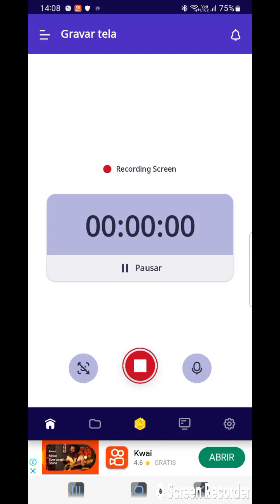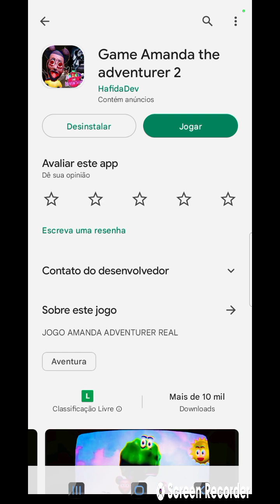jogando Amanda direito para celular